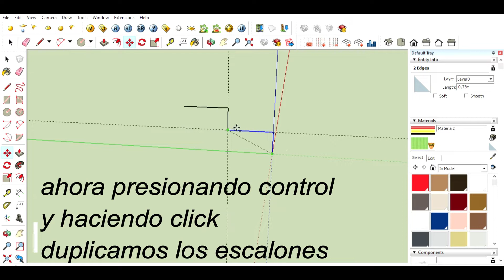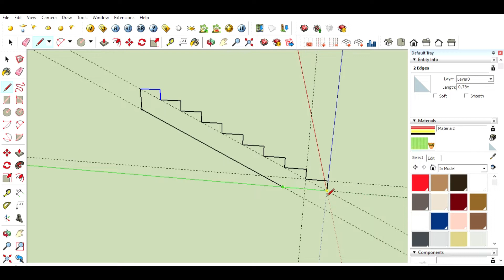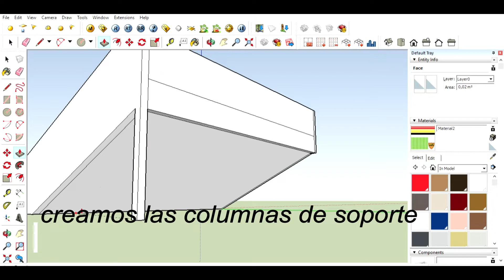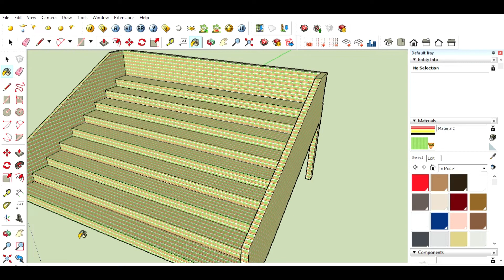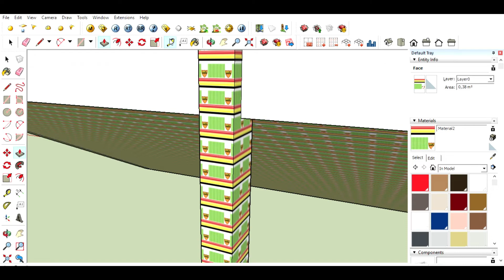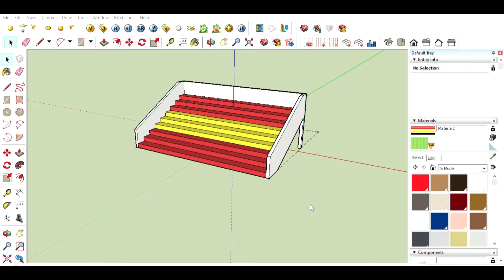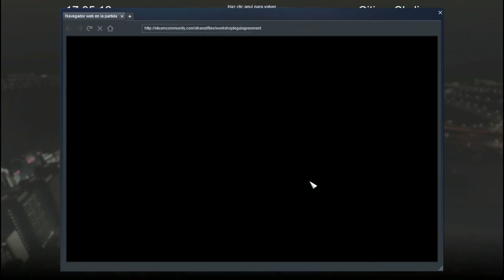Tutorial creando una tribuna (grada)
En este videotutorial voy a mostrar como hacer gradas para usar tanto en complejos deportivos u otro tipo de atracciones recreativas, espero los sirva y pronto traere mas tutoriales